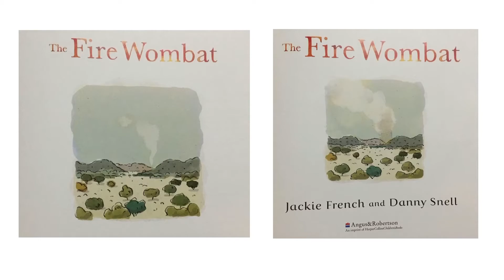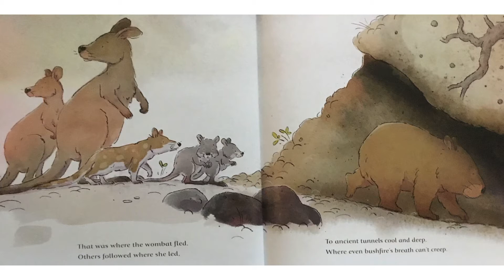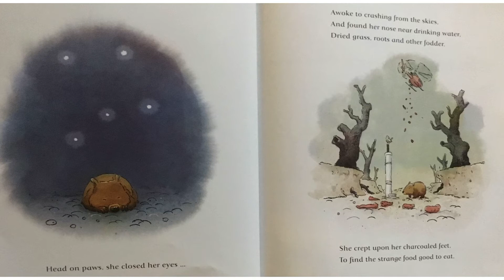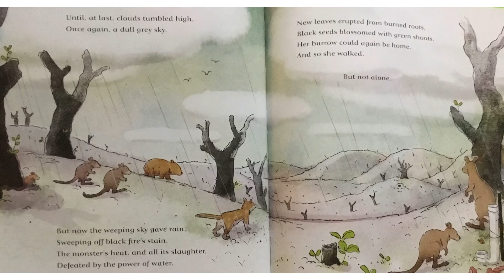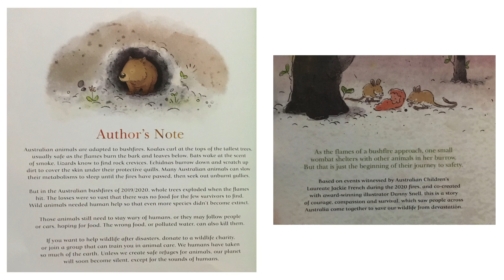The Fire Wombat - Jackie French and Danny Snell